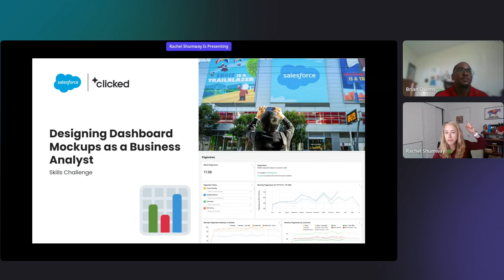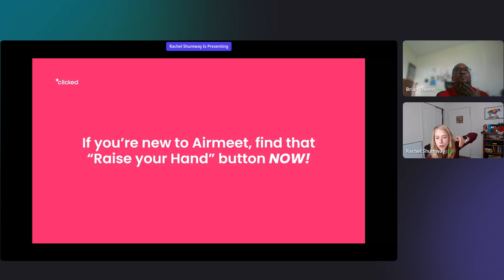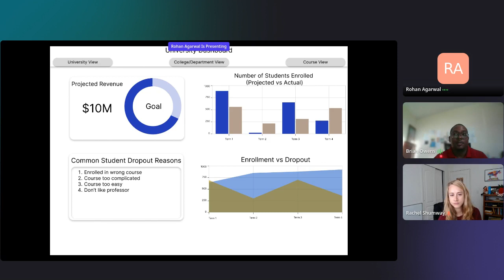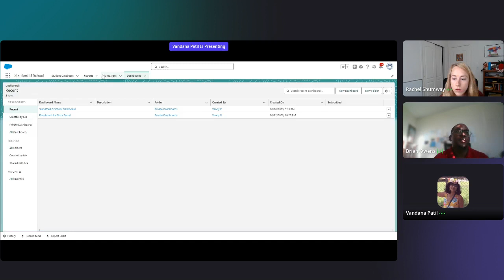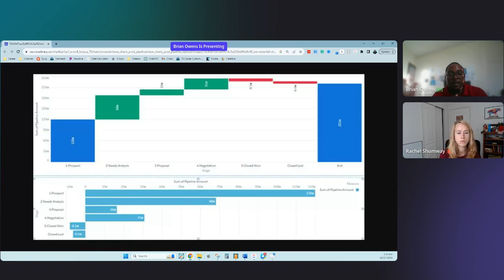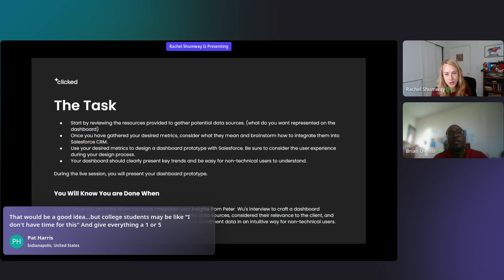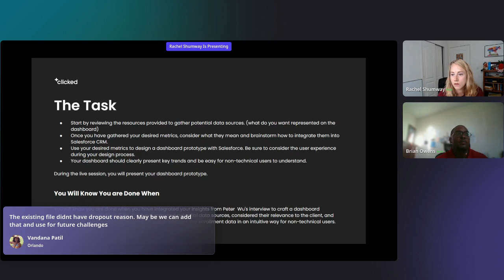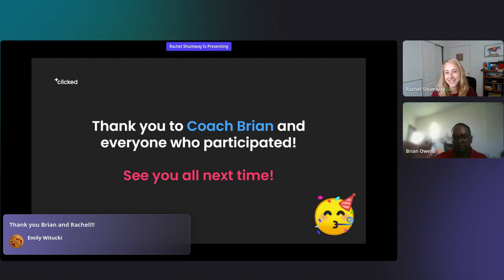Designing Dashboard Mockups as a Salesforce Professional (10/27/23)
Dashboards allow users to transform complex data into accessible insights, building upon prior knowledge of stakeholder needs, gathering data sources, and then considering the desired user experience of the dashboard. Visualization of these insights promotes real-time, data-driven decision-making foundational to organizational planning and goals.